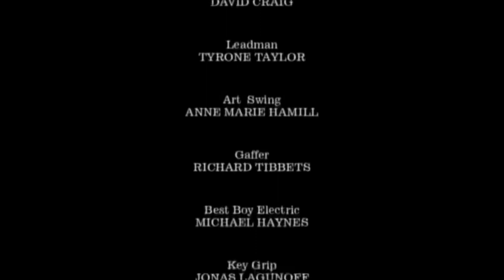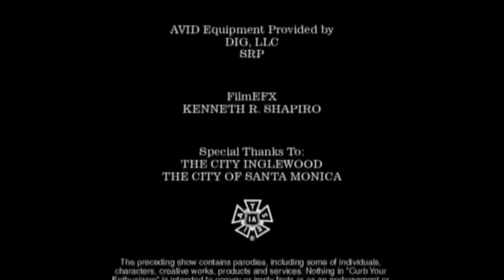Joel kills Ellie - The Last of Us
Take a look at the other videos on the channel. In case you want to follow someone from the reaction videos, I left the names of each one in the video. :)